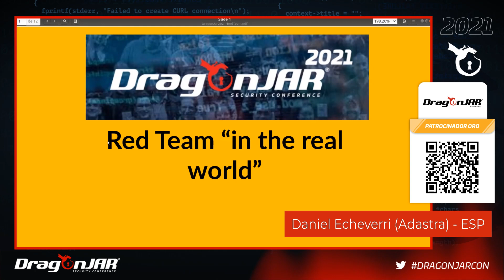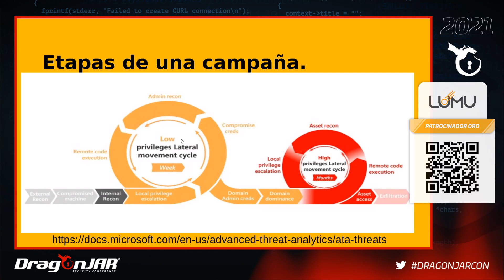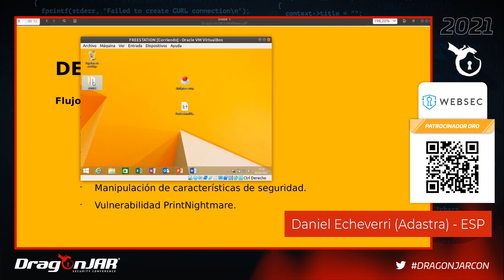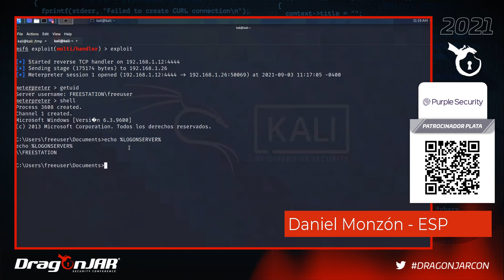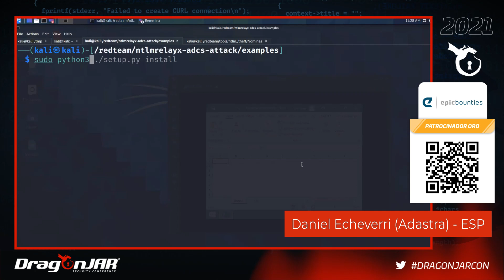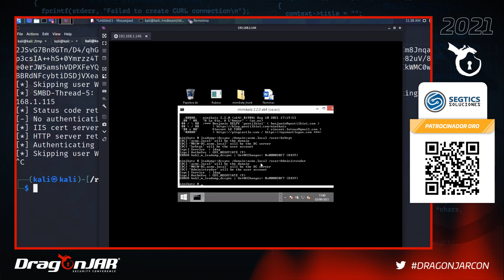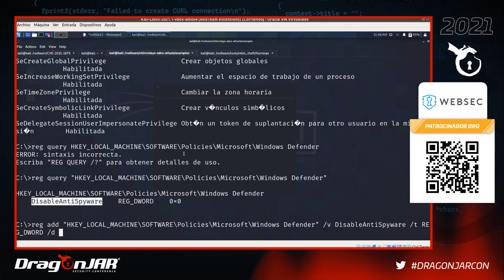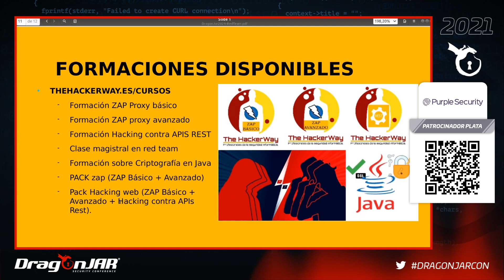Red Team in real world. - Daniel Echeverri (Adastra)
👾 ¡No te quedes por fuera! Regístrate en nuestra lista de correos para recibir contenido exclusivo del congreso de ciberseguridad DragonJARCON. Obtén acceso a resúmenes y grabaciones de las charlas más importantes de cada edición.

Daniel Echeverri (Adastra) nos compartió en el DragonJARCON 2021 una charla titulada "Red Team in real world" cuya descripción es

El mundo del Red Teaming involucra varias actividades que no se contemplan en un pentest tradicional. Estas actividades se enfocan en diseñar y llevar a cabo ataques que suponen una amenaza real, persistente y sofisticada. En esta charla se verán cómo se lleva a cabo una campaña de Red Team real.

00:00 - Presentación Daniel Echeverry (adastra)
01:45 - Contexto del Red Team
05:48 - Definiciones básicas del Red Team
09:17 - Etapas de una campaña Red Team
11:35 - Demo: Entorno con objetivos Windows
37:36 - Demo: Explotación vulnerabilidad AD CS
01:09:37 -  Publicidad
01:11:11 - Contacto de Adastra
01:11:42 - ¿Si se cierra el documento word se cierra todo el proceso?
01:12:21 - Información del libro de adastra
01:13:15 - ¿Si se desactiva el windows defender sale alerta al usuario?
01:14:04 - ¿Como se le llama al trabajador del Red Team?
01:14:16 - ¿Si se encuentra un fallo critico se notifica de inmediato?
01:15:47 - ¿Técnicas para baipasear esas tecnologías?
01:17:10 - ¿Se puede generar un Word con información adentro?
01:18:23 - ¿Podría compartir las VM para generar un laboratorio propio?